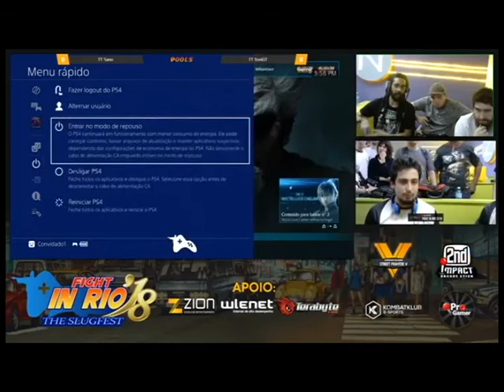FiR 2018 - TT - Sano (Paul) vs TT - ToniGT (Law) - Tekken 7